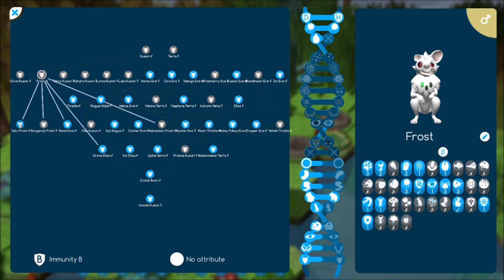Niche: Eves Sojourn #6 ~ Shifting Leadership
Or you can send them to me on discord.